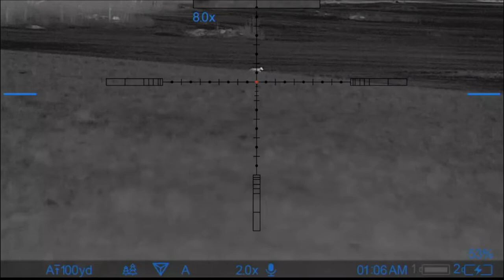2 Red Foxes Down - Predator Hunting - Stevens Family Outdoors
The Stevens Family Outdoors Team are busy doing what they love best...hunting predators. Join them as they take out 2 chicken killing red foxes...